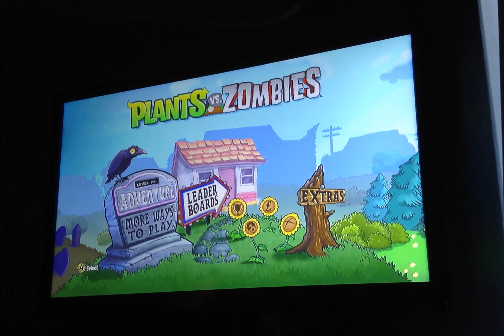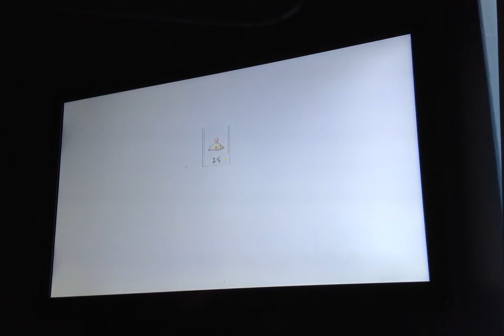plants vs zombies Video (3)